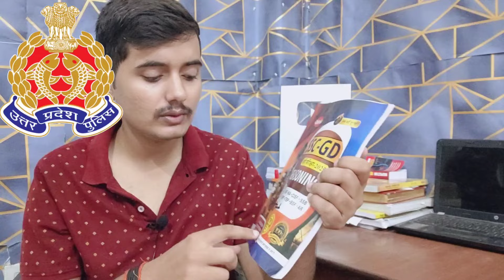UP POLICE RE-EXAM ट्रेनिंग बहुत जल्दी होगी ✅ || फिजिकल कब तक होगा? || रिजल्ट किस महीने जारी होगा?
upp answer key 2024
cut off up police constable 2024
upp cut off
answer key up police
upp expected cut off 2024
upp answer key kaise check kare
answer key kaise check kare
upp answer key
up police cut off 2024 expected
expected cut off up police constable 2024
upp cut off after answer key
upp cutoff after answer key
rojgar with ankit
answer key ke bad cut off
up police answer key kaise check karen
up si new vacancy 2024
upp re exam cut off 2024
cut off upp 2024
up police answer key
up police
up police cut off 2024
normalisation in up police
upp normalization 2024
normalization in up police constable 2024
up police normalisation 2024
upp normalization me kitne marks badhenge
mansik abhiruchi up police
up police normalisation formula
upp cut off
upp safe score 2024
safe score for up police Constable 2024
up police safe score 2024
cutoff of up police constable
upp cutoff 2024
up police cut off 2024 for female
up police female expected cut off 2024
up police ka answer key kaise check karen
up police merit 2024
up police safe score
upp answer key 30 august 2nd shift
upp final cut off 2024
upp girls cut off 2024
24 august 1st shift answer key
30 august 1st shift answer key
30 august 2nd shift wrong question
30 august up police paper answer key
31 august 1st shift paper
31 august 2nd answer key
after answer key
upp answer key 2024 kaise dekhe
up police
upp ka answer key kaise check karen
up police expected cut off 2024
success aim study
up constable answer key 2024
up police
24 august 1st shift answer key
30 august 1st shift answer key
30 august 2nd shift wrong question
30 august up police paper answer key
31 august 1st shift paper
31 august 2nd answer key
after answer key cut off
answer key aane ke bad cut off
answer key ke baad cut off
cut off upp